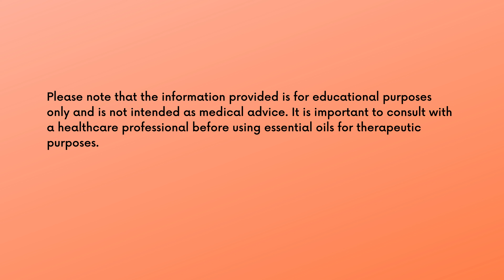Top 10 Uses of Frankincense Essential Oil and How to Use It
Discover the top 10 uses of frankincense essential oil and learn how to use it effectively for various health and wellness benefits. From reducing stress and anxiety to promoting skin health and more, this versatile oil has a wide range of applications.